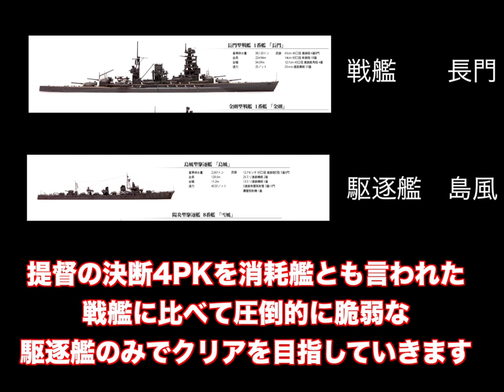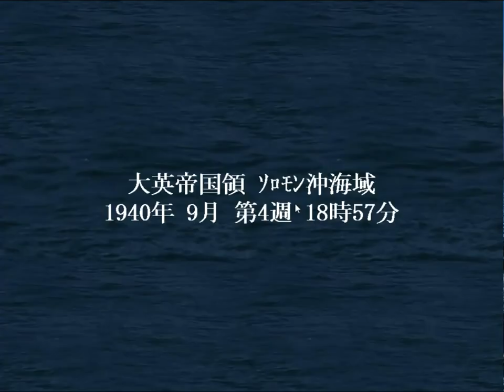▼ 駆逐艦のみでオーストラリアを攻略 米豪遮断作戦 [提督の決断4PKPC版 駆逐艦縛り 実況プレイ#11]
今回はオーストラリア攻略戦を行なっていきます。
ドイツがヨーロッパでなんとか持ちこたえてくれているおかげもあり、オーストラリアに配備されているイギリス軍艦隊戦力はそれほど大きくないため、一挙にオーストラリアを占領して、その豊富な資源を確保していきます。